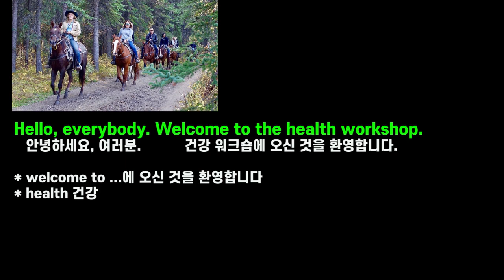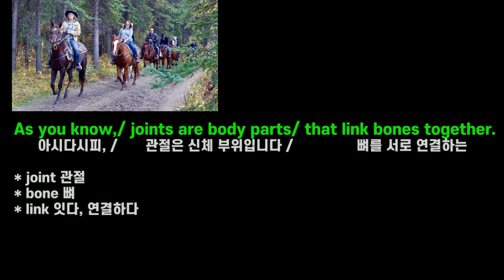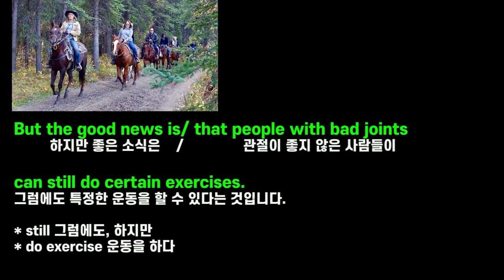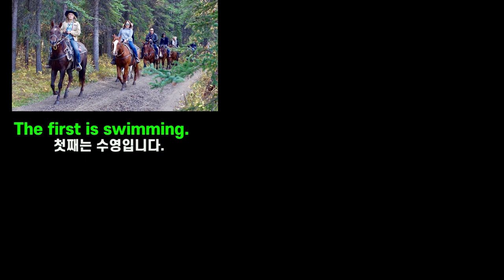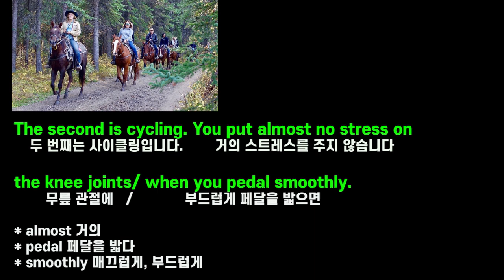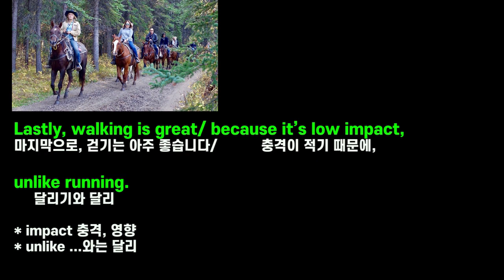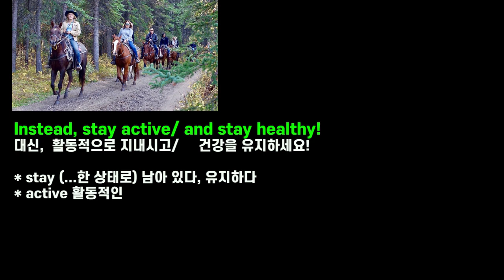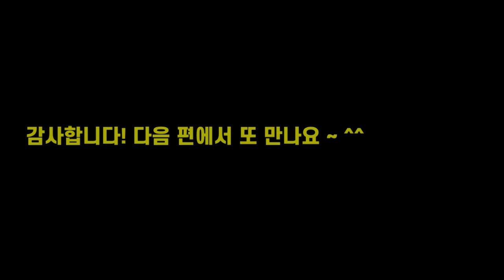고1 영어 듣기연습 #39 (2022년 3월 모의고사 16 -17번)